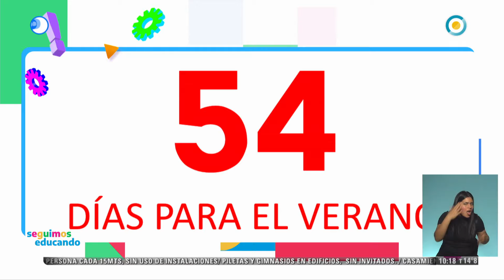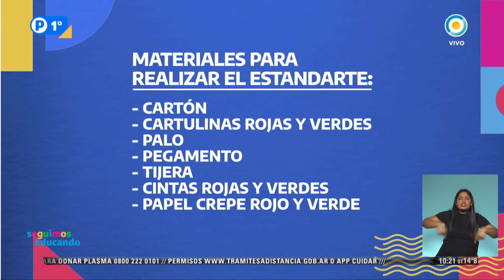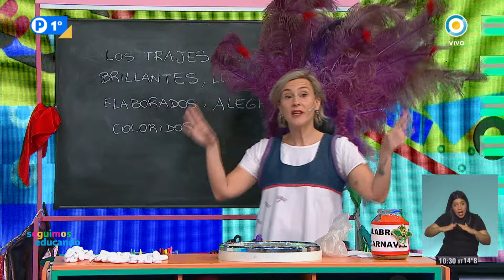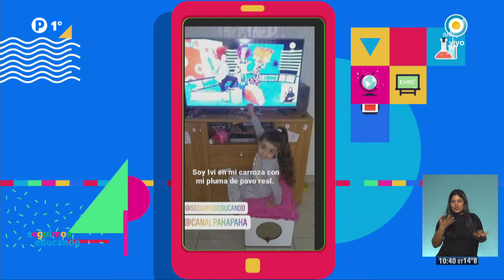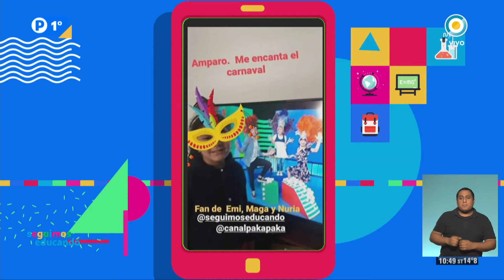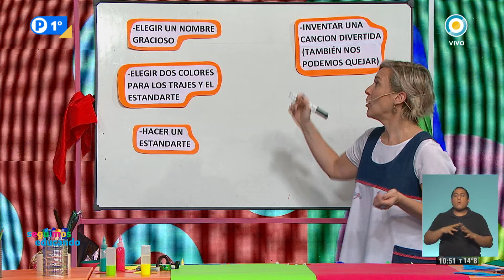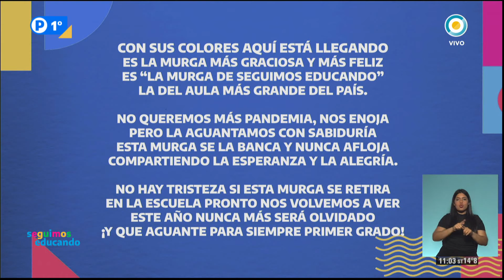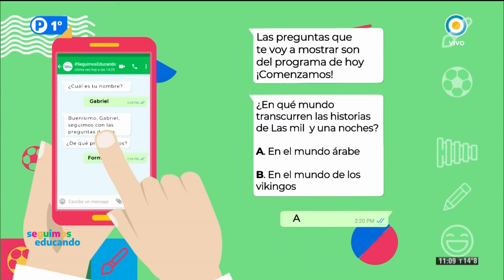Primer Grado: Programa 29/10/20 - Seguimos Educando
Conducción: Magalí Sánchez y Emiliano Larea